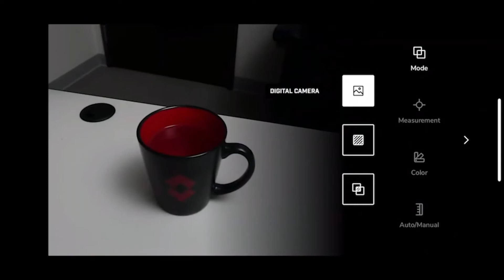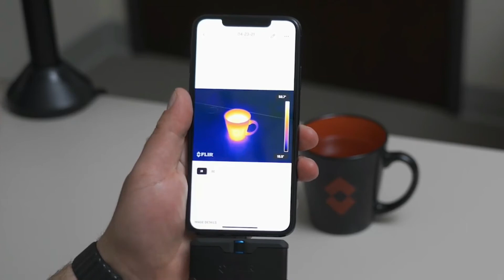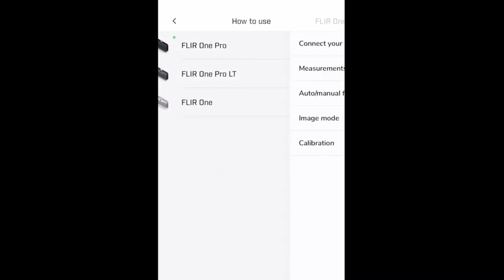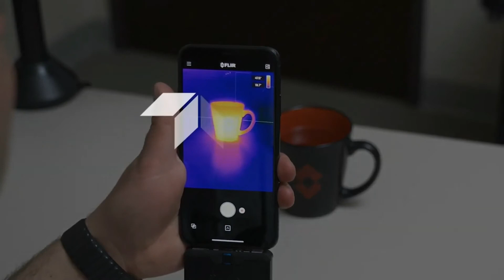Nueva APP de FLIR ONE - Termografía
Conoce cómo utilizar la nueva app de FLIR ONE paso a paso.
Recuerda que es necesario tener una cámara termográfica de la serie FLIR ONE, ¡adquiérelo en nuestra página web!